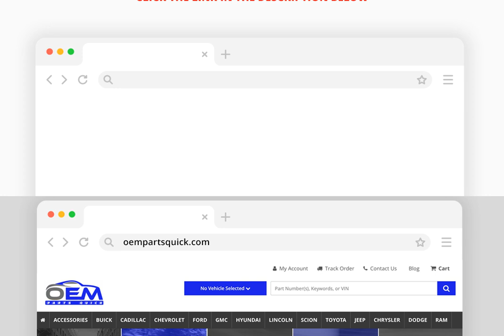2016-2021 Hyundai Tucson Air Filter Cleaner - 1.6L 2.0L - 28113D3300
Manufacturer: Hyundai
Part Number:  28113D3300

VEHICLE FITMENT

2021 Hyundai Tucson Limited, SE, SEL, Sport, Ultimate, Value Edition 2.0L L4 - Gas, 2.4L L4 - Gas
2020 Hyundai Tucson Limited, SE, SEL, Sport, Ultimate, Value Edition 2.0L L4 - Gas, 2.4L L4 - Gas
2019 Hyundai Tucson Limited, SE, SEL, Sport, Ultimate, Value Edition 2.0L L4 - Gas, 2.4L L4 - Gas
2018 Hyundai Tucson Limited, SE, SEL, SEL Plus, Sport, Value Edition 1.6L L4 - Gas, 2.0L L4 - Gas, 2.4L L4 - Gas
2017 Hyundai Tucson Eco, Limited, SE, Sport, Value 1.6L L4 - Gas, 2.0L L4 - Gas
2016 Hyundai Tucson Eco, Limited, SE, Sport 1.6L L4 - Gas, 2.0L L4 - Gas

Thank you for choosing OEMPartsQuick.com.

OEMPartsQuick.com was designed to offer a convenient  OEM Parts website, backed by the security of an authorized franchised dealer. You can feel comfortable knowing you purchased your parts at a wholesale price, with fast and efficient shipping.

We offer Original Equipment Parts and Accessories for Toyota, Scion, Ford, Lincoln, Hyundai, and GM including (Chevrolet, Buick, Cadillac).

We offer live support from 8AM-5PM EST. Mon-Fri.

Give us a chance to meet your OEM Parts Needs... You'll be glad you did.